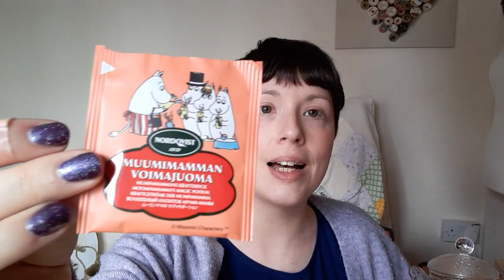Killtocraft Podcast Episode 48 // You're One Spooky B***h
If you feel you are able or would like to donate the link is below and thank you very much for considering, it's very much appreciated.

The Witching Hour Swoncho by Dear Ingenue
Northeasterly Blanket by Skeinanigans

Stashed:
Downsheepylane ACOTAR Pre order Club.
Pixie Yarns Mini Skein Set
Pin & Stitch Markers by Lana Bou
Laughing Yaffle Self Striping.